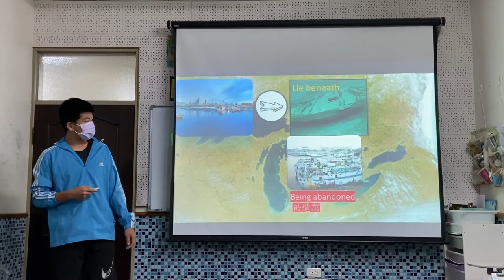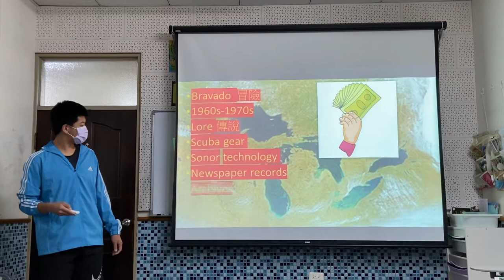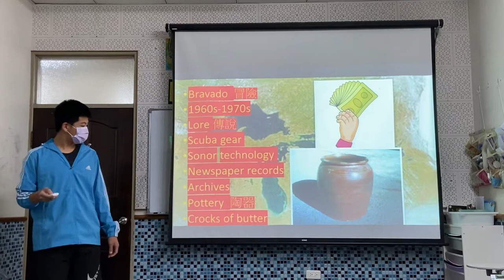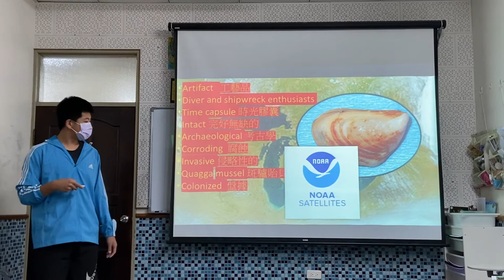4/16 Shipwrecks in The Great Lakes by Steven